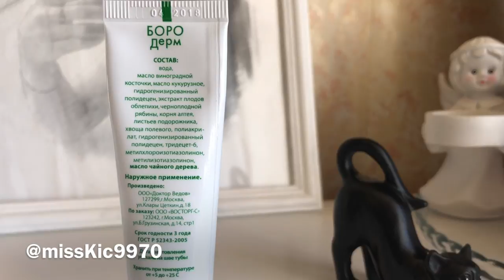ФАВОРИТЫ лета 2018 | Уход за лицом 25+ | Проблемная кожа [Иринка missKic]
Спешу поделиться с Вами фаворитами в уходе за лицом. Это не просто фавориты, это фавориты лета 2018 года.
Поделюсь с вами любимыми натуральными противовоспалительными масками. Классными кремами от прыщей и угрей. И вообще много интересного для тебя подготовила в этом видео.

▼ ❤️ ▼ ❤️ ▼ ОТКРОЙ МЕНЯ▼ ❤️ ▼ ❤️

1. BIORE Сыворотка для умывания и снятия макияжа

2. Биодерма Себиум очищающий мусс без помпы 200 мл

3. Маска для лица «Противовоспалительная» с органическими ферментами ржи
4. Сухая маска ПРОТИВОВОСПАЛИТЕЛЬНАЯ для проблемной кожи

5. ТКАНЕВАЯ МАСКА ДЛЯ ЛИЦА С УЛИТКОЙ ПИТАТЕЛЬНАЯ (SNAIL MUCUS NATURAL 3D FACIAL MASK) ОТ BELOV (КОРЕЯ)

6. Боро Дерм гель от угрей 25 мл

7. Боро Дерм крем с маслом чайного дерева 25 мл